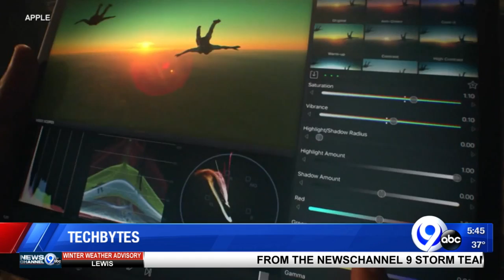Techbytes: 4-21-21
Mona Kosar Abdi has the latest on the cutting edge of technology.